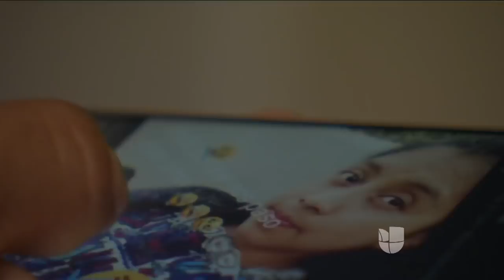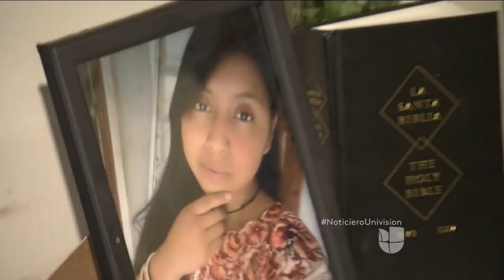"Me arrebataron un pedazo de vida": novio de la guatemalteca muerta a manos de un agente fronterizo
Yosimar Morales fue novio durante cinco años de Claudia Gómez, la joven de 20 años que murió tras recibir un disparo en la cabeza por parte de la Patrulla Fronteriza en Río Bravo, Texas. Morales, quien la esperaba para casarse y tener hijos, pide todo el peso de la ley para el agente involucrado en el caso.